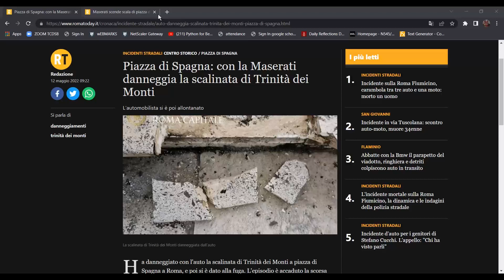Spanish Steps + Maserati Piazza di Spagna Maserati Danneggia la Scalinata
Piazza di Spagna: con la Maserati danneggia la scalinata di Trinità dei Monti
Man enters and damages the spanish steps with his Maserati

Grazie Antonella per mandare il video

Was he drunk?
Era Unbriacho?
Era Perso?
Was he lost?
Or is he simply an imbicile?
Semplicemente e un imbicile?

Maserati,spanish steps,spanish steps rome,piazza di spagna,scalinata di trinita dei monti,danneggia,roma,romano,incidente